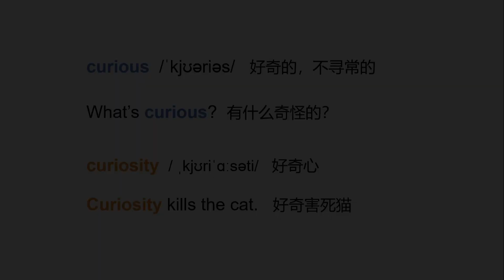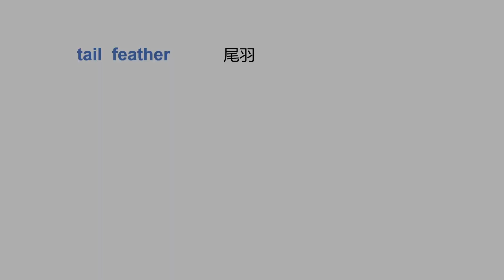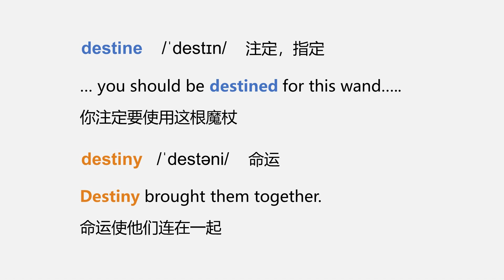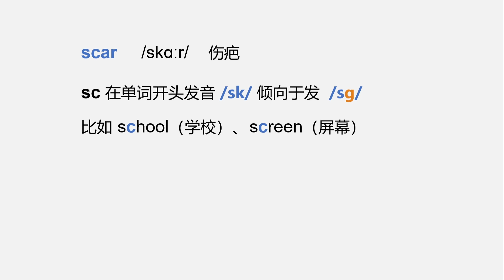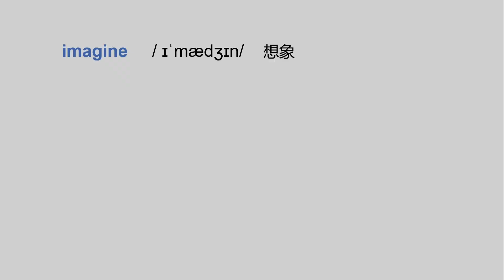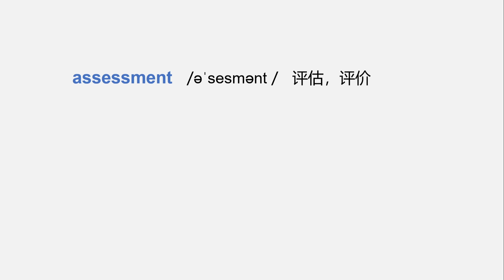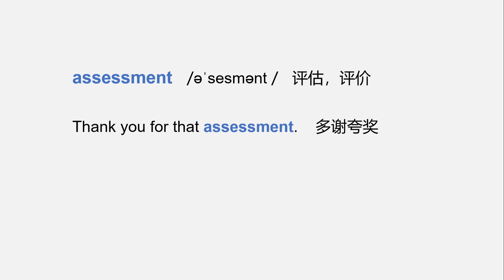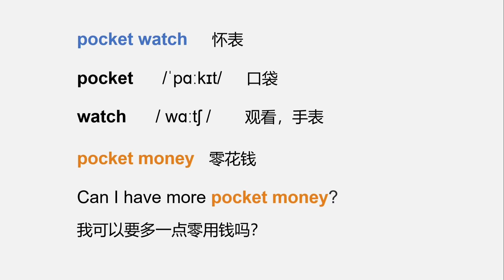【看电影学英语】《哈利波特》，“魔杖” 用英语怎么说？Learn English with Harry Potter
看《哈利波特》学英语，Learn English With Movies